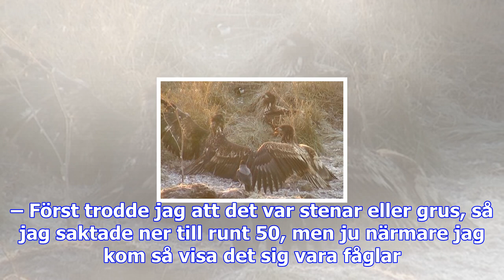Bisarra synen – hundratals fåglar låg döda på vägen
Det var när han kom farandes på Gottnevägen i riktning mot Gottne i november som fåglarna bara stod ...